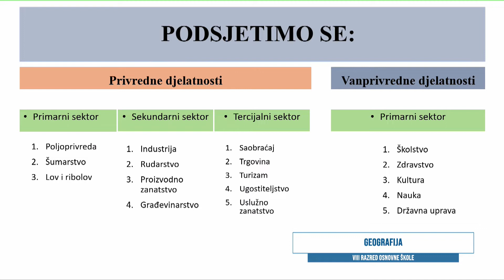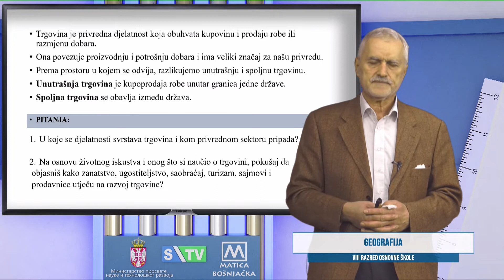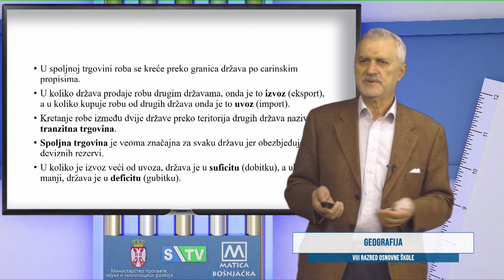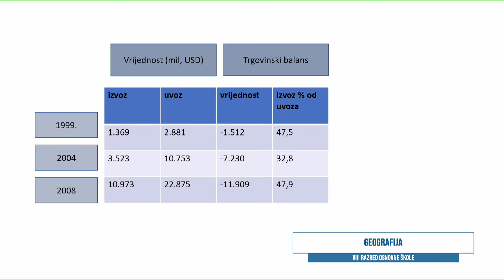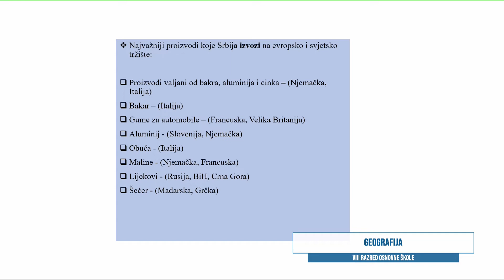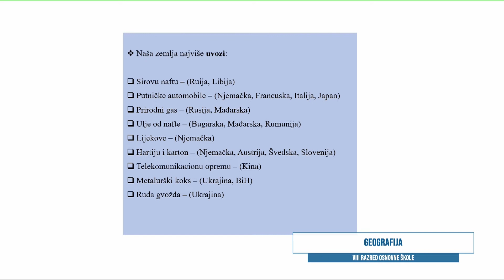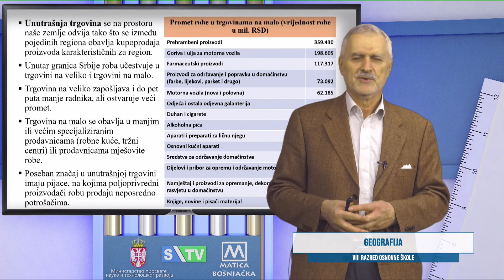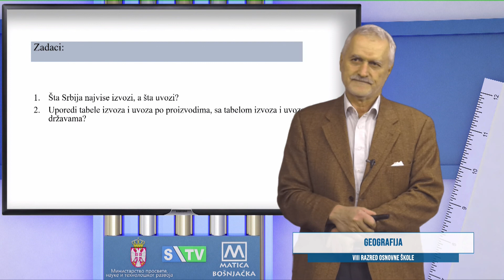OŠ-R8 Geografija, NJ 51 (Šaćir Ćorović)